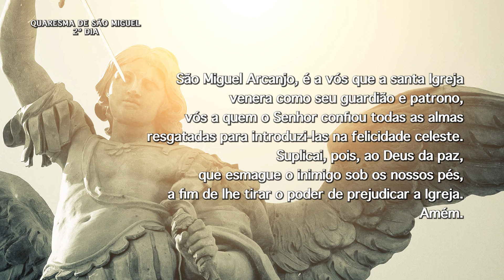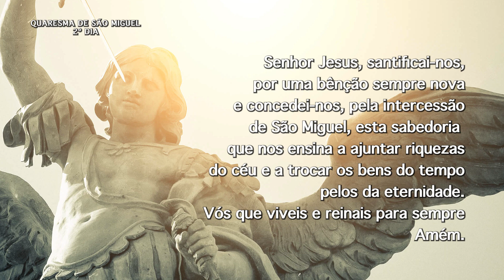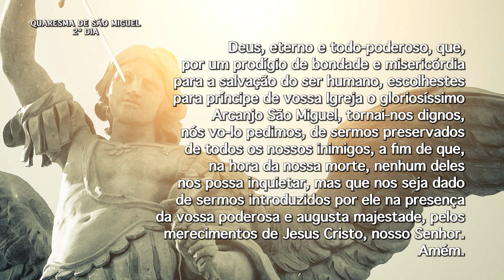Quaresma de São Miguel Arcanjo - 2º dia (16 de agosto)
Durante 40 dias somos convidados a trilhar um caminho de oração, propósito, penitência e combate contra as forças do mal. Reze com o Frei Sebastião pedindo a proteção de São Miguel Arcanjo e de toda a Milícia Celeste.